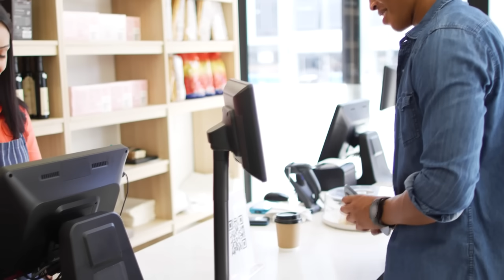Ребенка оставили в коробке со змеей внутри. То, что произошло дальше, Шокирует!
Несмотря на то, что у них не было детей, Десмонд, охотник, и Сара, его жена, испытывали глубокую любовь друг к другу, что было очевидно всем, кто их видел. Пара поженилась, несмотря на жесткое противодействие родителей, и они стремились построить совместный дом. Они годами ждали ребенка и перепробовали все, что было в их силах, но все их усилия были тщетны.